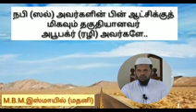நபி (ஸல்) அவர்களின் பின் ஆட்சிக்கு மிகவும் தகுதியானவர் அபுபக்ர் (ரழி) அவர்களே.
M.B.M. இஸ்மாயில் (மதனி) M.A.